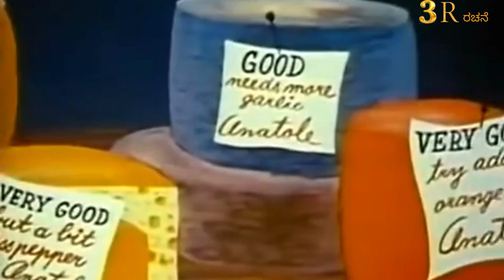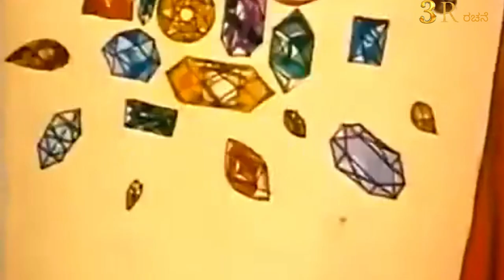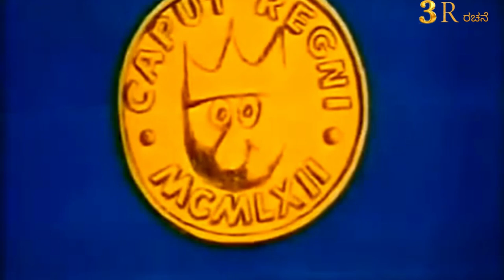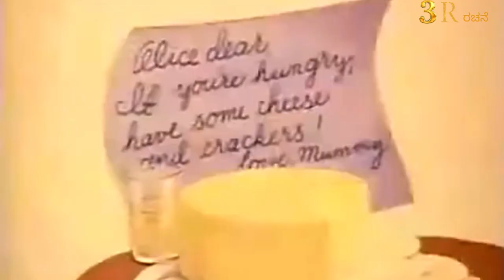Alice of Wonderland in Paris 1966 kids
Alice of Wonderland in Paris or Alice in Paris is a 1966 Czech-American animated film
directed by Gene Deitch and produced by William L. Snyder in extreme .

kids

Video upload by 3R ರಚನೆ